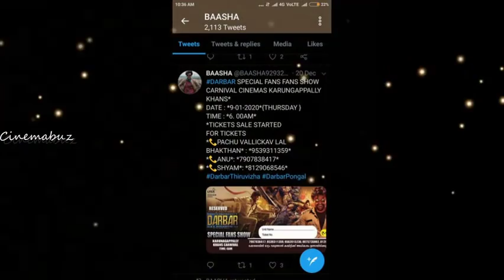செம! தர்பார் FDFS காட்சியின் முதல் டிக்கெட் யாருக்கு தெரியுமா? ரஜினி ரசிகர் மன்றம் செய்த செயல்!